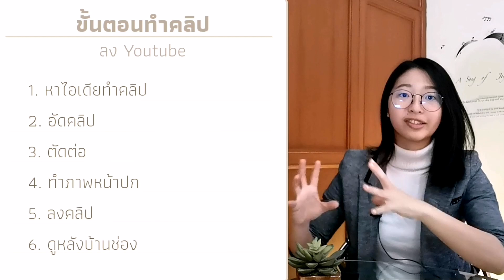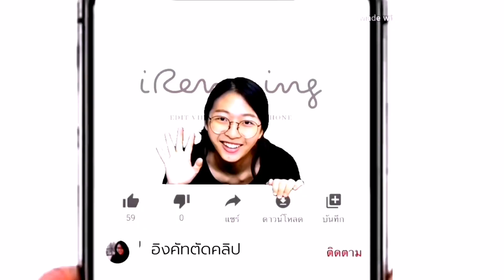5​ แอพ​ติดมือถือสำหรับ Youtuber​ มือใหม่​ | ตัดต่อด้วยมือถื​อ​ | อิงคัทตัดคลิป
สนใจเรียนตัดต่อวิดีโอด้วยมือถือ/เรียนทำยูทูปแบบตัวต่อตัว ติดต่อ LineID：ing.cut (มีจุด . ) หรือคลิ๊ก
สนับสนุน ซื้อกาแฟให้คลิกที่นี่เลยค่ะ
วิดีโอแนะนำ
สรุปทุกขั้นตอนตัดต่อเป็นใน​ 15​ นาที​
ตัดเสียงรบกวนในวิดีโอ​ด้วยมือถือ

ถ่ายคลิปและตัดต่อด้วยโทรศัพท์มือถือ huawei nova5t